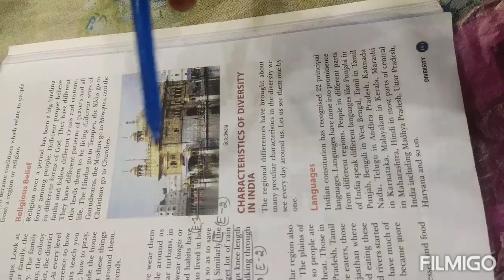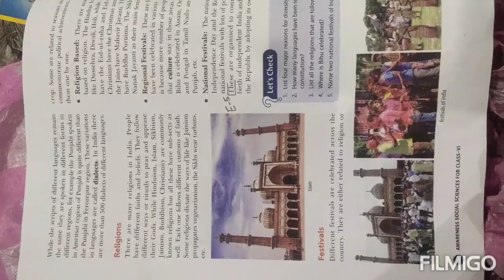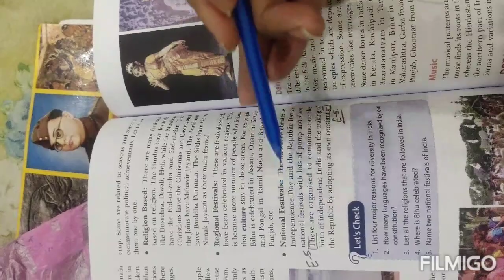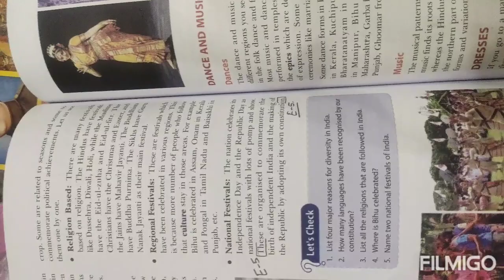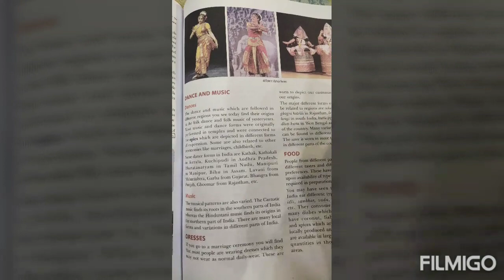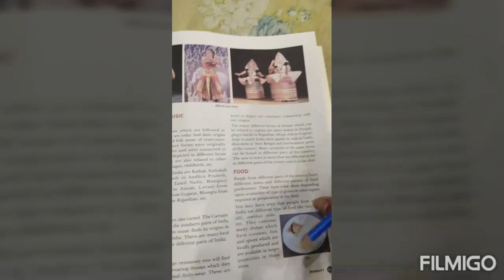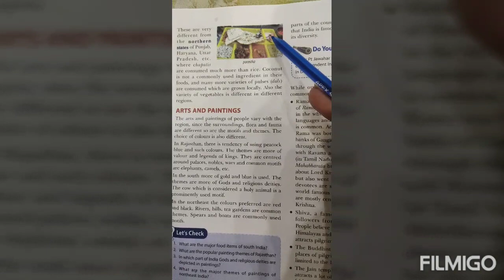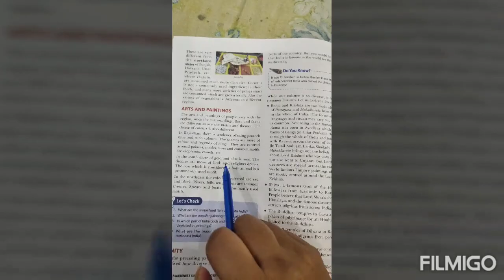Class 6(Ch-1,CIv part 2)